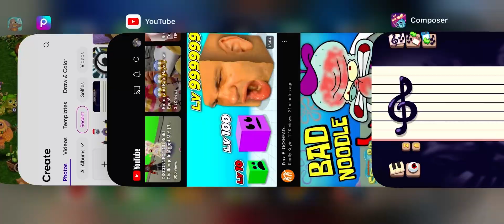Magical Sanctum Wubbox (Light Phase)